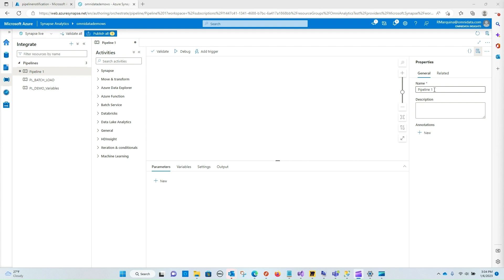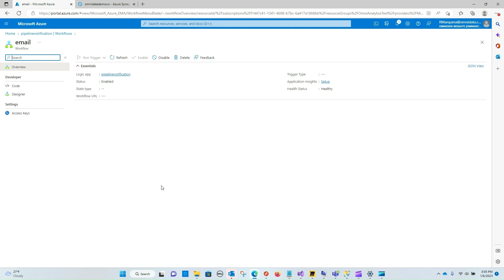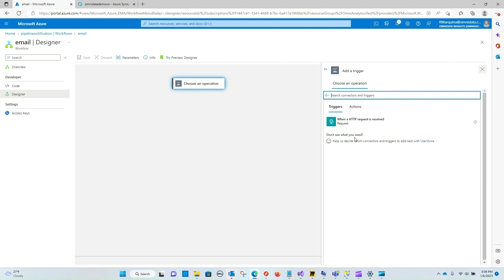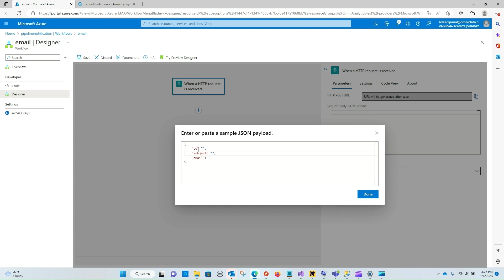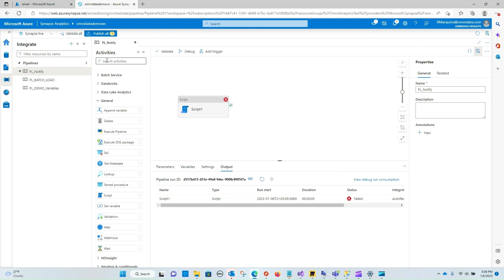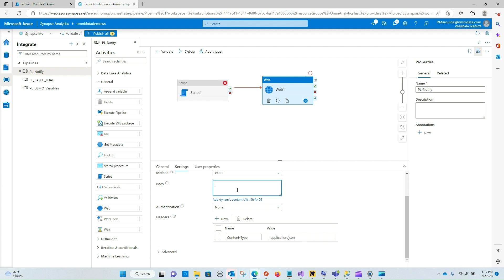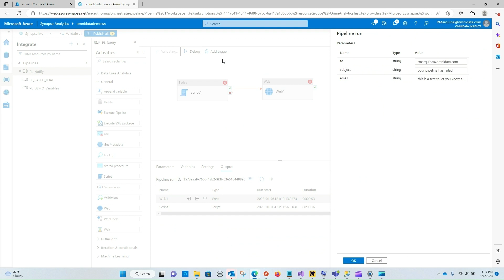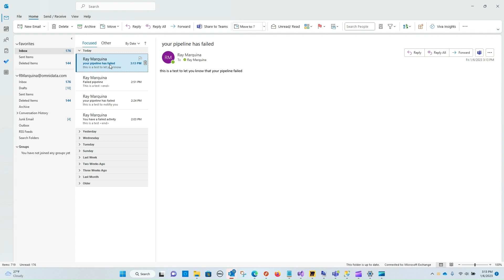Tech Talk Thursday: How to Setup Notifications Within Synapse Pipelines Using Logic Apps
Have you ever wished you could have been notified when you had an Azure Synapse Pipeline fail? If so, you don’t want to miss this Tech Tip from OmniData’s Principal Solutions Architect, Ray Marquina.

Sure, you can always log into the Azure portal to check pipeline activity, but that’s a manual, time-consuming process. This tip will show you how to easily configure a simple email notification of a Synapse pipeline failure using a Logic App resource created with the visual designer and some intuitive pre-built operations.